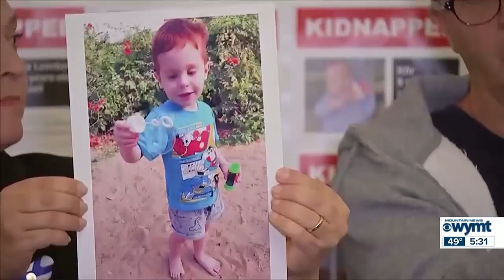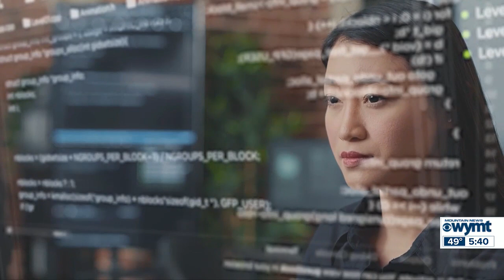WYMT Mountain News at 5:30 p.m. - Top Stories - 11/29/23